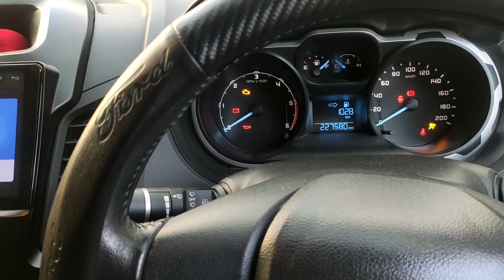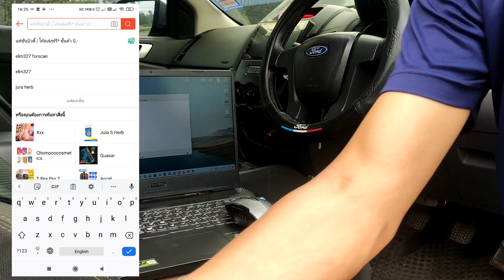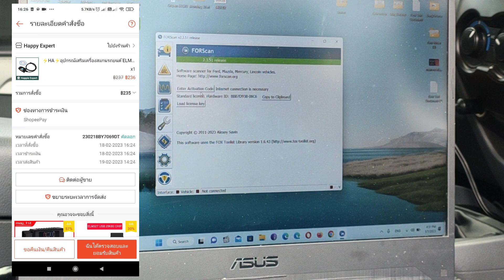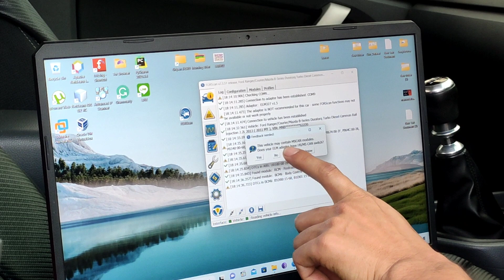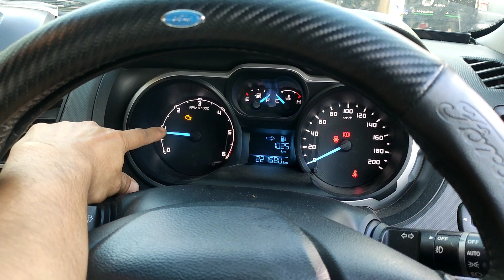แก้ปัญหาสตาร์ทเครื่องยนต์ไม่ติด FORD RANGER 2.2 XLT 2012 T6 เปลี่ยน CMP | DIY style Lukhuak Dondang